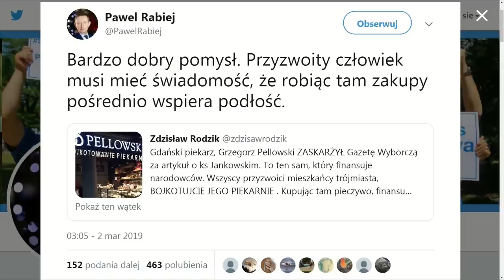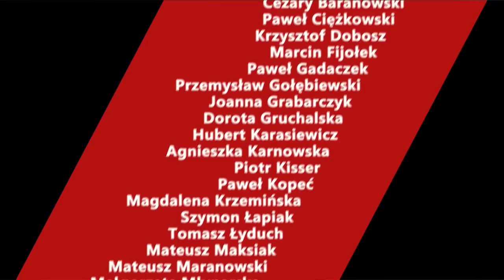Dr Bartosz Rydliński: Wyższe pensje nauczycieli to inwestycja w nasze dzieci